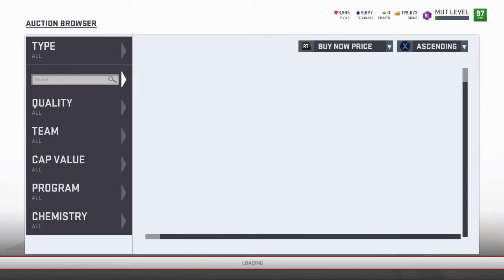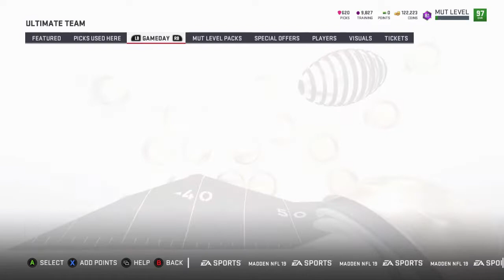Glitchest Pack, Rebuilding My Goon Squad, Plus Joey Bosa Giveaway!Madden 19 Ultimate Team